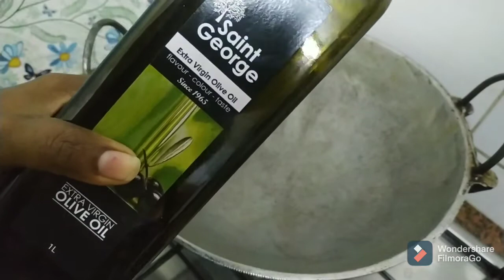chicken noodles Mauritian street food/சர்க்கரை நோயாளிகளுக்கு tips/செம்பருத்தியின் பயன்கள்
fry noodles Mauritian style/noodles recipe in Tamil/Mauritius Mother of paradise

. Mauritius Mother of paradise.